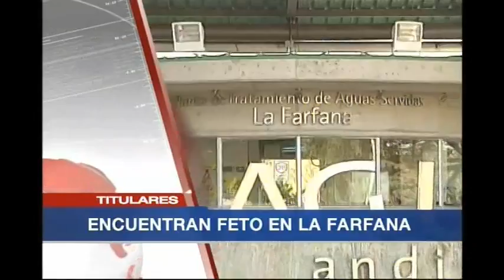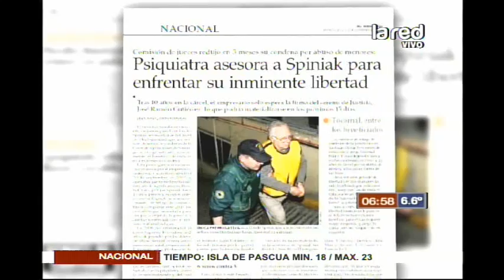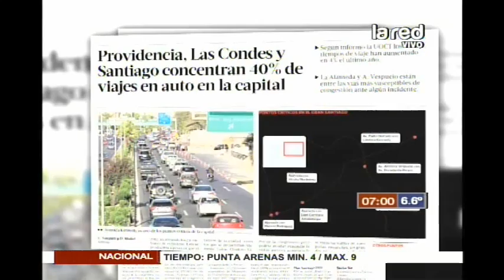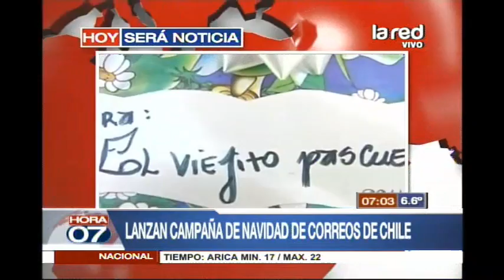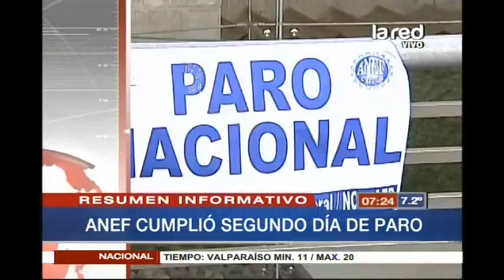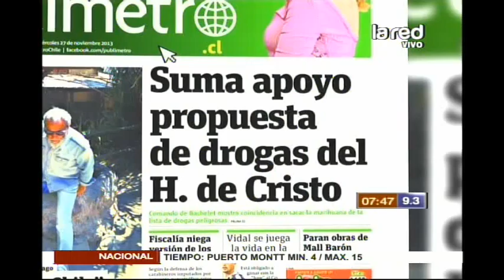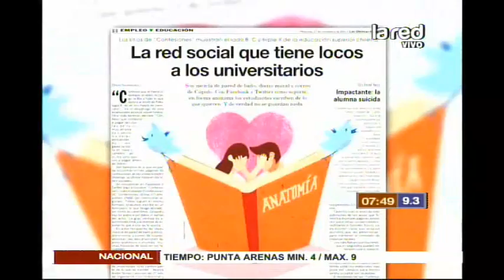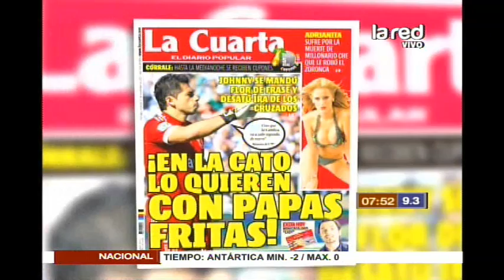Hora 07 Programa Completo miércoles 27 noviembre 2013